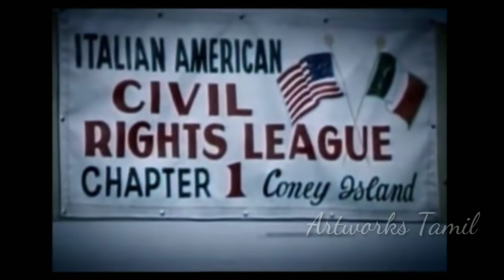Vito Corleone Vs Michael | The Godfather 1972 Explained in Tamil |Analysis in தமிழ்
The Godfather: Directed by Francis Ford Coppola. With Marlon Brando, Al Pacino.
Plot story- Don Vito Corleone, head of a mafia family, decides to hand over his empire to his youngest son Michael. However, his decision unintentionally puts the lives of his loved ones in grave danger.

In this video; Exploring character of Vito and Michael Corleone, explained in tamil.

🎵 Track Info:

Title: Sérénade à Notre Dame de